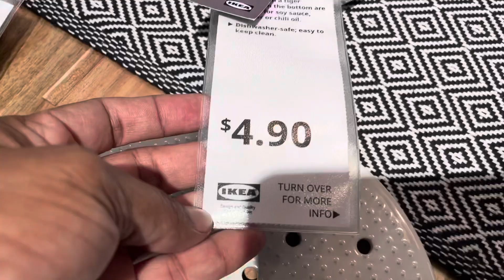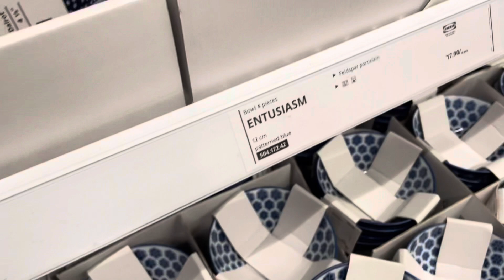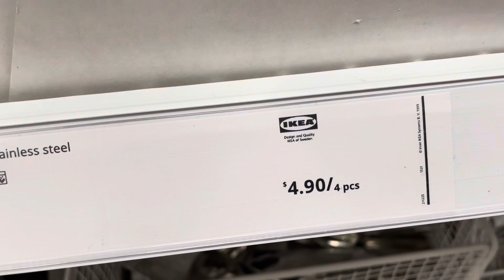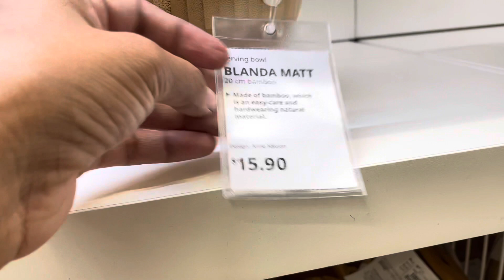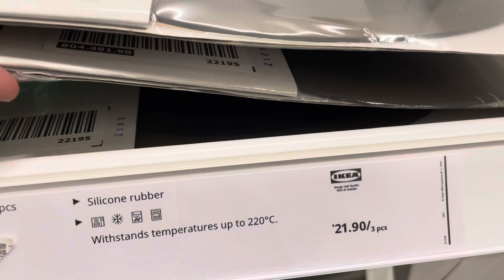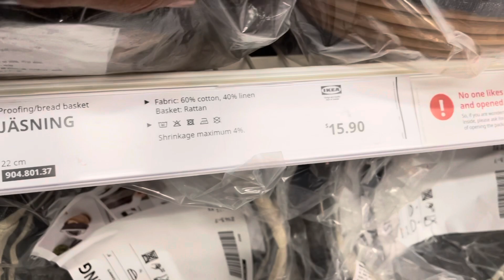IKEA beautiful kitchen items